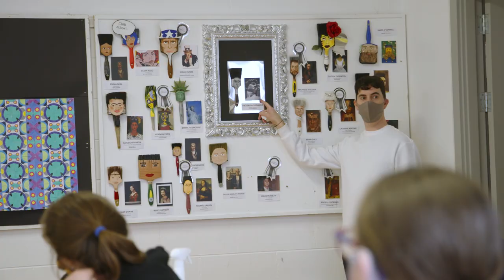This is Art! (Molly) | RTÉ | Creative Ireland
Show us what art is made of.
Create, snap and upload to rte.ie/thisisart.